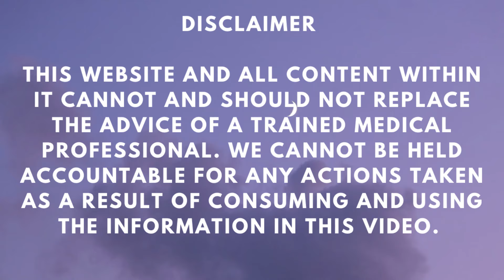Hypnosis-How to Releasing Judgement and Criticism -Mental Cleanse Series| The Real Healing Institute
This guided hypnosis session will help you to release judgement and criticism from your subconscious mind. When we realize the darkness we see in others is really about us and not them we will find freedom. Enjoy 😊

Welcome to the Mental Cleanse series with The Feel Good Stop. This series has been designed just for YOU and requires your active participation to achieve the results you want. This means that during the video session you must use your subconscious mind not only to listen but to engage in the suggestions given to you and create, with your subconscious mind, the desired outcomes. The music used during the hypnosis portion of the video was created at 444HZ, healing frequencies.

This website and all content within it cannot and should not replace the advice of a trained medical professional. We cannot be held accountable for any actions taken as a result of consuming and using the information in this video and on this website.

Any action you take upon the information you find on this website (the feel-good stop/certified hypnosis solutions), is strictly at your own risk. The feel-good stop/certified hypnosis solutions will not be liable for any losses and/or damages in connection with the use of our website.

The resources on this site are provided for informational purposes only, and should not be used to replace the specialized training and professional judgment of a health care or mental health care professional.

Self-help information and information from the Internet are useful, but it is not a substitute for professional assistance. Please seek professional help immediately:

• If you have thoughts of killing (or otherwise harming) yourself or others
• If you are gravely disabled (unable to care for yourself)
• If you are abusing substances Or
• If you or someone else is in any danger of harm.

I really appreciate all of your support that makes me inspired to create more content that you are looking for.